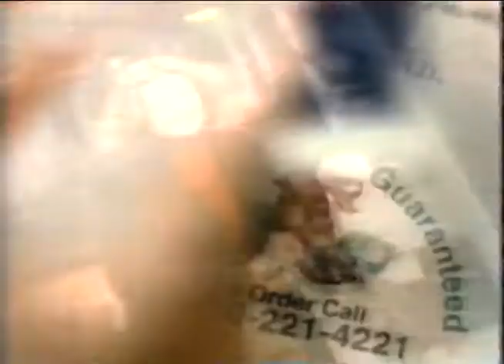WSLS-10 (NBC) Commercial Breaks, November 1997 Part 3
-L.L. Bean
-Magic City Ford
-The Jane Goodall Institute PSA (Kids Can! Make A Difference; Flash the Firefly)